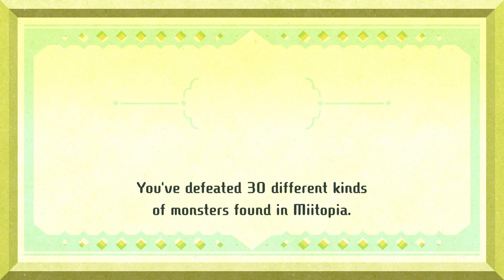Miitopia (Switch) - Part 28